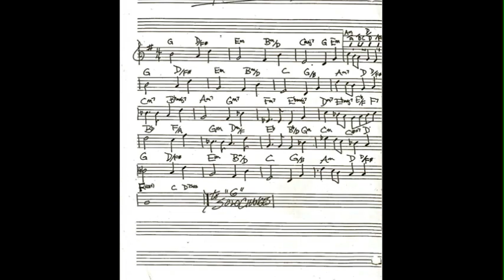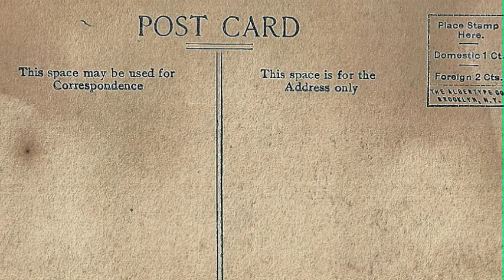"Epilog#99"John Coates&Glenn Davis Live @ The Deer Head Inn 6 4 1993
John Coates and Glenn Davis first performed piano and drum duos at the Deer Head Inn in Delaware Water Gap,PA in the 1960's. This recording of John's beautiful composition is from somewhat of a a reunion duo gig and return to that format...recorded there on June 4,1993. The DAT Master Tape and many of the photos, along with the antique postcard of The Central House ,Main St. are from the Glenn Davis Musical Archives. Used with permission of the Glenn Davis Estate.